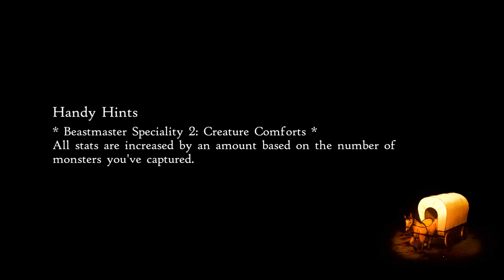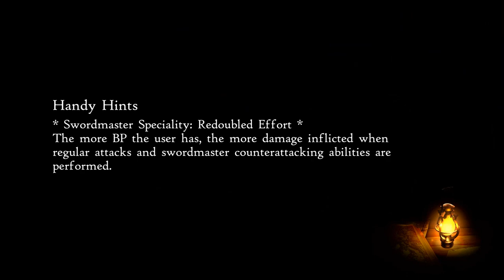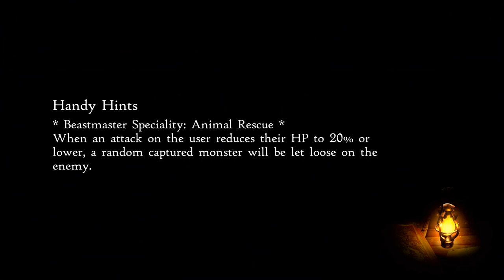sdequest pt17 bravely default ii part 88